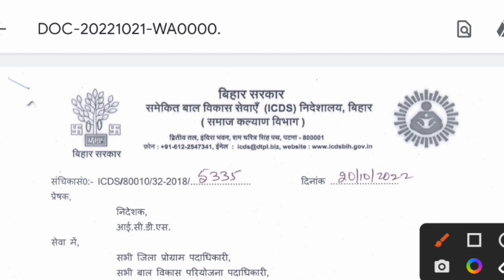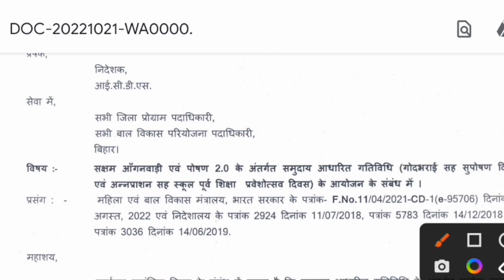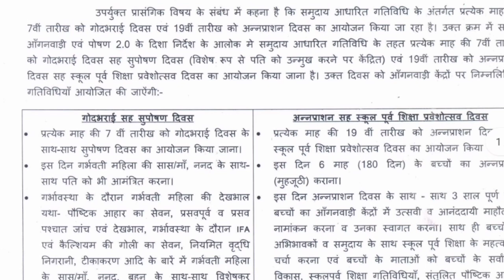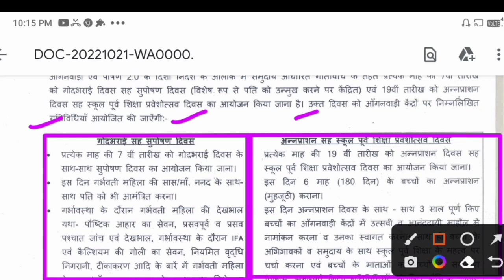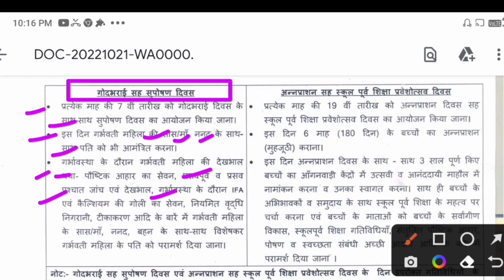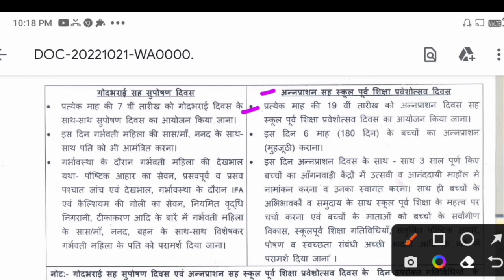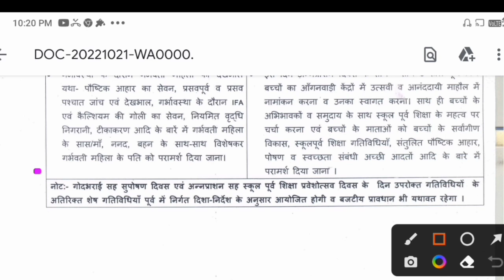नवंबर से नियम चेंज| गोद भराई और अन्नप्राशन दिवस सेविका को कैसे मनाना है|| नया पत्र